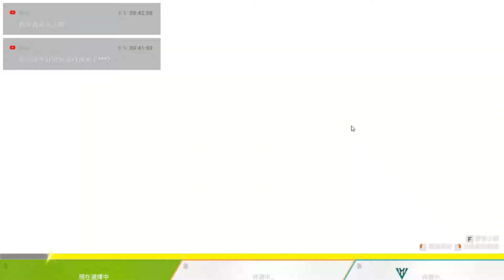【Apex Legends 英雄】新角色『探路駝』【小祈 Hong】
Apex 2019 暑假新角色 『探路駝』！！！！！

🔥小祈的ヲタ芸/Cyalume Dance週四班招生中🔥
✨詳細資訊請看下方連結✨

大家好✨我是吳祈紘∼( ◑ω◐ )∼
平常可以叫我《小祈/祈ん/Hong》
臺灣藍鵲中隊的人會叫我《小餛飩》
Type A1特殊急襲部隊的人會叫我《阿祈爾》
我是臺灣台北人，出生於舞蹈世家，從小學國標舞長大
由於本人十分多元化，同時避免大家看得非常辛苦
我也很努力的使用撥放清單將所有影片分類

想要贊助Donate？或是想在直播的時候更清楚的表達直接廣播在畫面上 或 和Twitch軍團尬廣？
以下是YouTube軍團的贊助廣播連結！並感謝您的贊助讓我有錢生活下去了QAQ(感動)

想要找我合作？表演？宣傳？演講？教學？還是有更多想法？
【連繫方式 Contact method】
※其他平台方式聯絡也可以